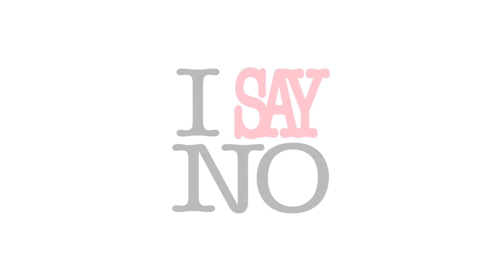5 СЕМЕЙ В СУЩЕСТВОВАНИЕ КОТОРЫХ ВЫ НЕ ПОВЕРИТЕ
Это все очень нам помогает и мы стремимся быстрее выпустить новое видео! Спасибо!
Наверное, каждый из нас считает свою семью в чём-то уникальной. Но в мире есть семьи, с которыми трудно соперничать в плане необычности. Сегодня мы расскажем о некоторых из них.